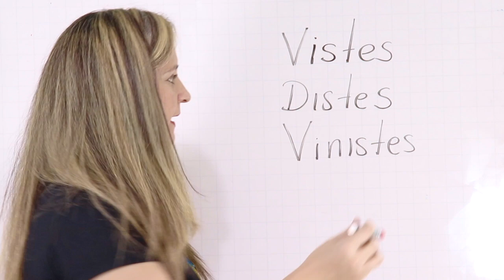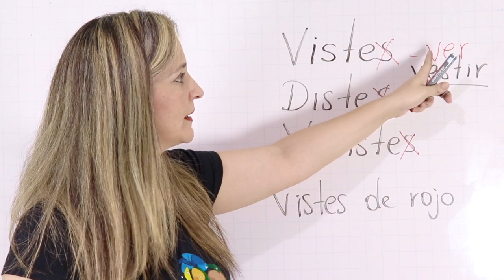VISTE O VISTES ¿CUÁNDO SE USA CADA UNA? - verbo ver, vestir.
¡Holaaaa! Si estás aprendiendo español, debes ver este video. Es cuestión de diferenciar el verbo. Aquí te explico con detalles.